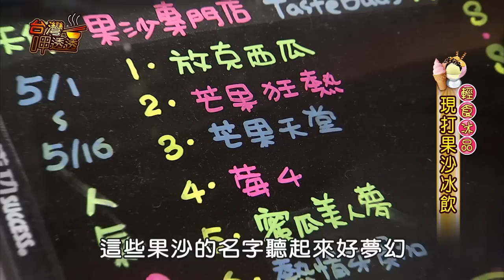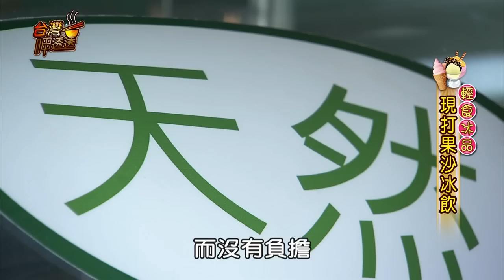Taste Buds 天使果沙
超級濃稠的健康果沙，讓你一杯就帶走一天所需的水果營養！
詳細店家資訊，請上 觀看